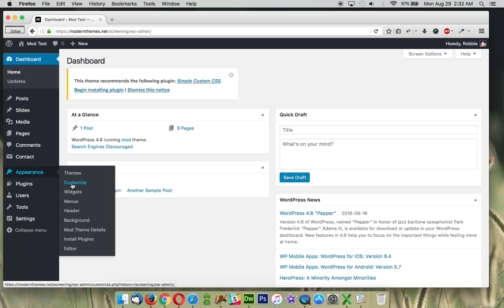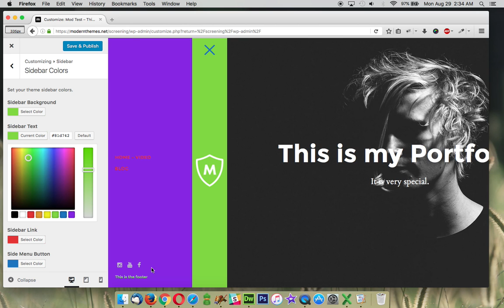Mod - Sidebar Tutorial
Learn how to edit your sidebar in Mod WordPress theme.